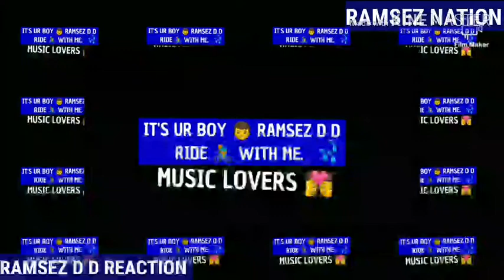Lyrical joe - 2 Birds (Official Video) | NIGERIAN REACT TO GHANA MUSIC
HELLO LADIES AND GENTLEMEN GUYS CHECK OUT THIS lyricaljoe REACTION VIDEO ft

MUST WATCH* lyrical joe - 2 birds  (Official Video)
Hello ladies and gentlemen please show me LOVE
Like and Hit the SUB button